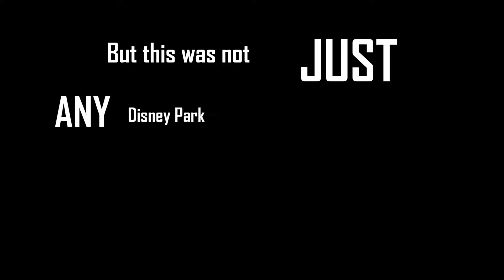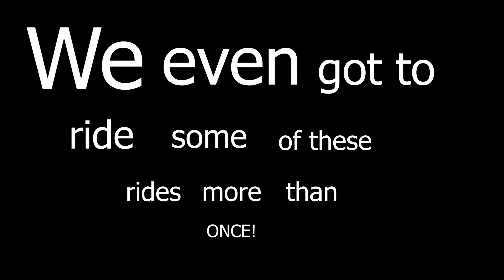What to do at Disney Sea (Story time and Disney Vlog)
Our best suggestion for what to do on a rainy day at Tokyo's Disney Sea...
Enjoy it anyway!

We went to Disney Sea this fall to see the villains take over!
We were bummed out by heavy rains that came in the afternoon, but we decided to get over ourselves and have fun anyway.

If you don't, tell us why! And turn on the bell notifications, since we don't have a regular posting schedule!!

Weekly Japanese fashion posts and updates on my modeling.

Follow our facebook page to participate in polls. This is where we primarily ask questions from our community as well as share videos. (q&a)

Overall, thank you for your time! We are truly looking to build a community here on our page, if you leave a comment, it is our main goal to communicate with you and enjoy our time together in this digital slice of the world.

Love from the Rhoades!